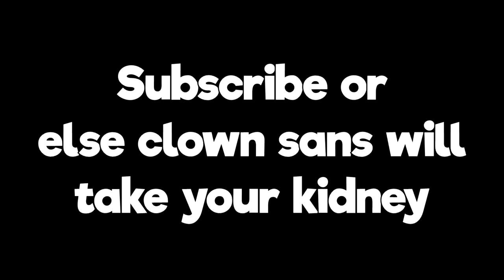Joseph Plays Minecraft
ORA ORA